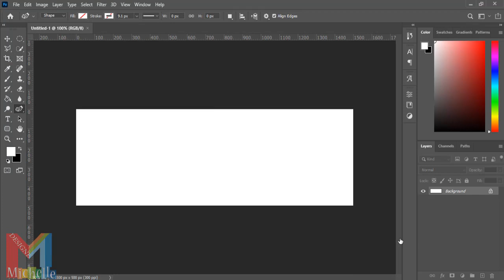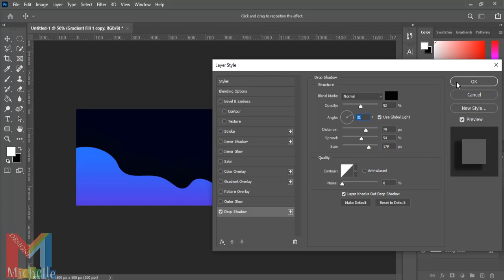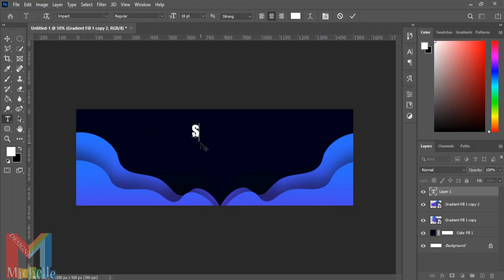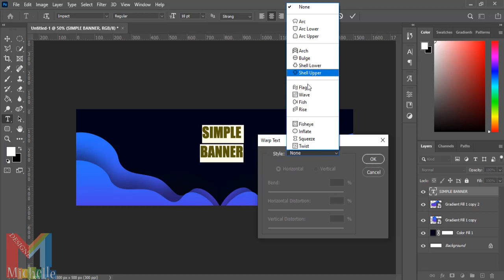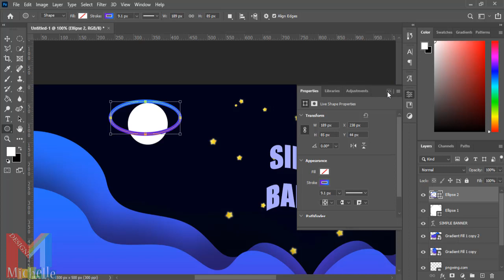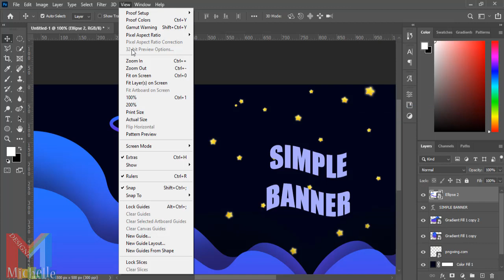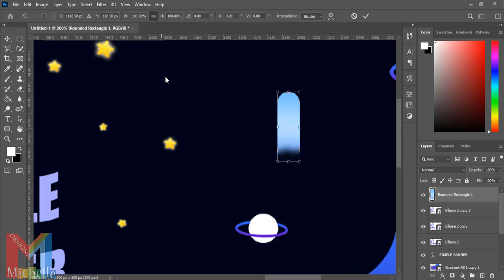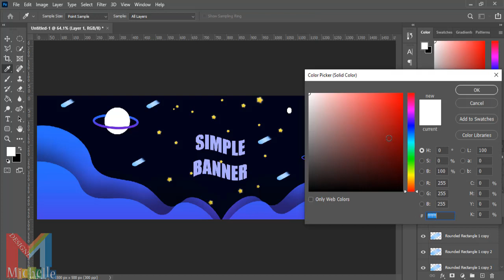Create a Banner Design Photoshop Tutorial